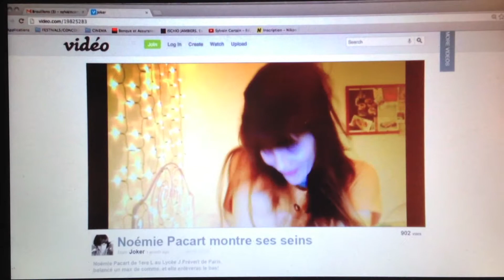Cercle Vicieux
CERCLE VICIEUX de Sylvain Certain

GRAND PRIX DU JURY TAKAVOIR 2014

Au départ, ce n'était qu'une conversation webcam...